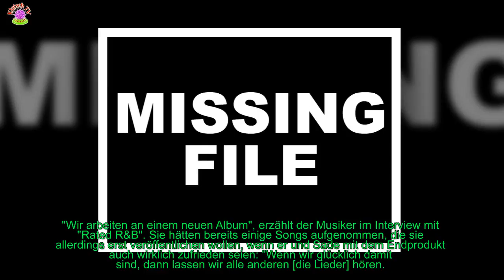SADE: SIE ARBEITET AN NEUEN ALBUM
Ihr letztes Album "Soldier of Love" ist 2010 erschienen, höchste Zeit also, dass Sade 59 neue Musik veröffentlicht. Zwar steuerte sie vor wenigen Monaten den Song "Flower of the Universe" zum Soundtrack des Disney-Films "Das Zeiträtsel" bei, nun arbeitet die Sängerin aber wohl endlich an einem frischen Longplayer.
 Das berichtet zumindest ihr Bandkollege Stuart Matthewman 57, mit dem sie bereits seit vielen Jahren zusammenarbeitet.